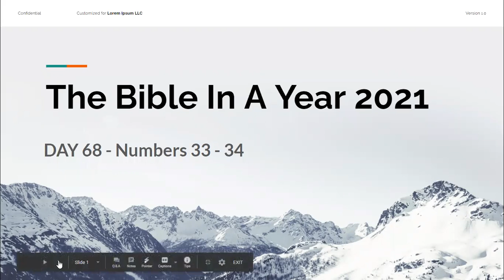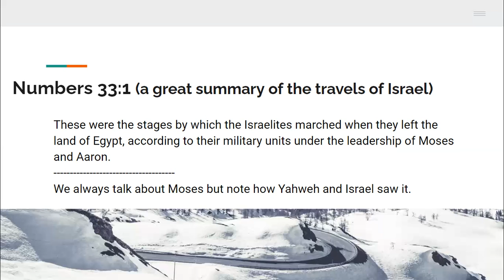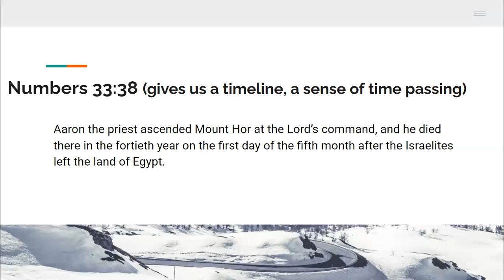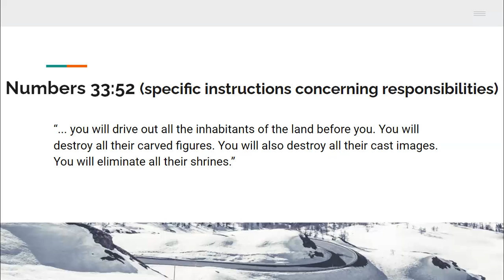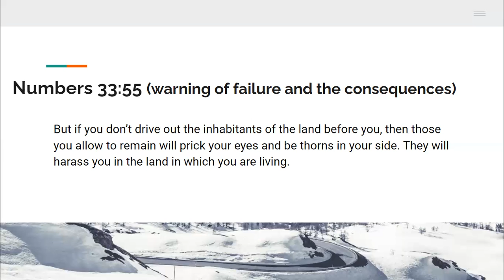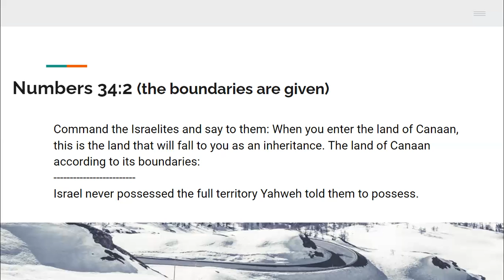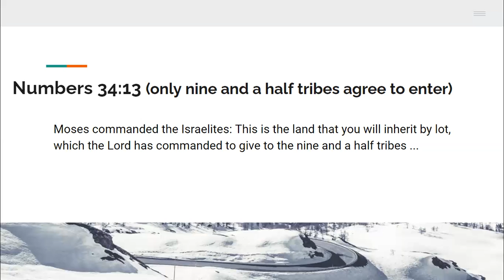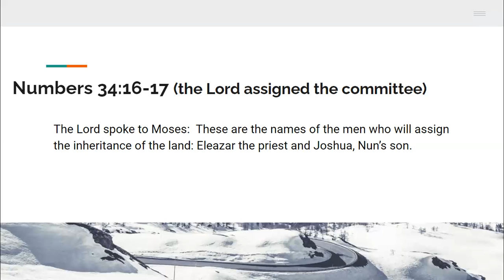The Bible In A Year 2021 Day 68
Numbers 33 - 34. We are given an overview of the journey this far and Aaron's death is used to give us a time reference. We also consider just how organized Yahweh is in preparing Israel for possessing the land.